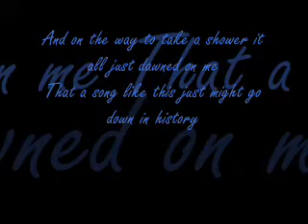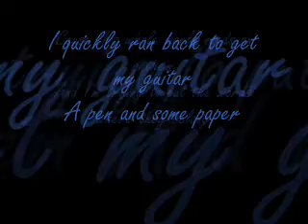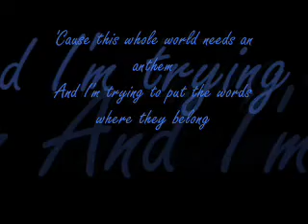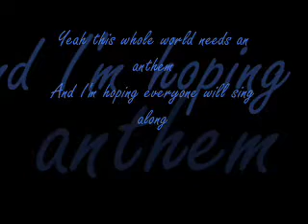Anthem - Phantom Planet Lyrics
Lyrics to Anthem by Phantom Planet from the album The Guest. Sorry about any mistakes, please let me know if you spot any.

This is dedicated to HouseFan314, cuz I got her addicted to this song. LOL :)